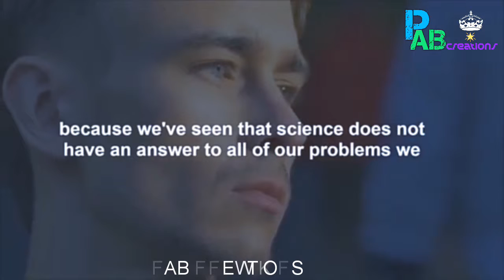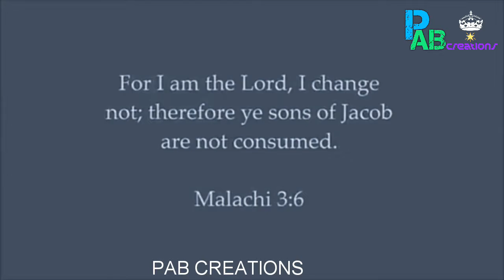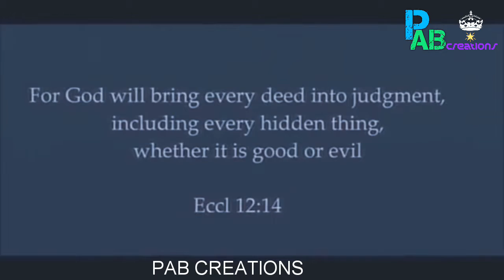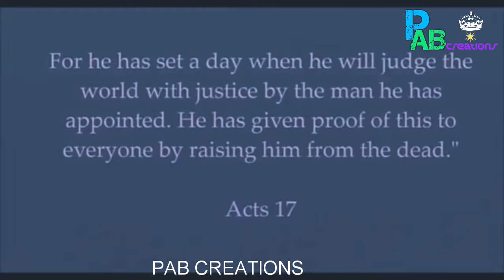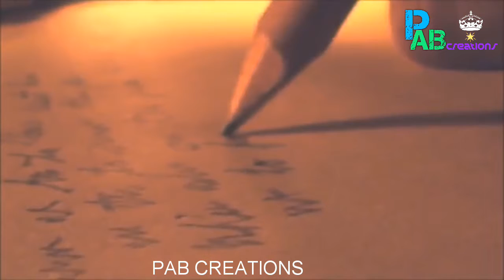Who is God?..... II Powerful video about who is god......